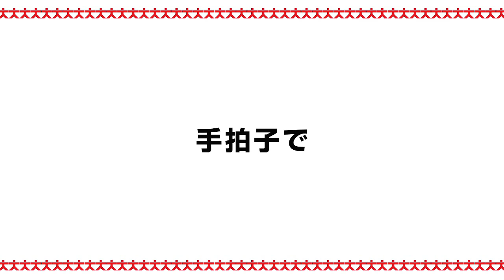大応援ムービーお手本「手拍子」ver. / 1億２５００万人の大応援団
ロンドンオリンピック2012「1億2500万人の大応援団」
ＪＯＣ主催のロンドンオリンピック応援プロジェクト。ロンドンに飛び立つ日本代表選手
に向けて三三七拍子の「大応援ムービー」を送ろう。一般募集するムービーのサンプル映
像です。詳しくは、サイトへ。